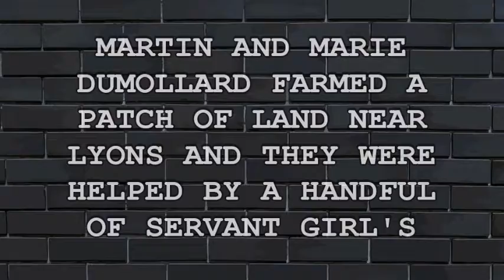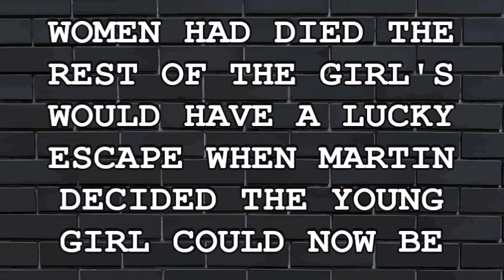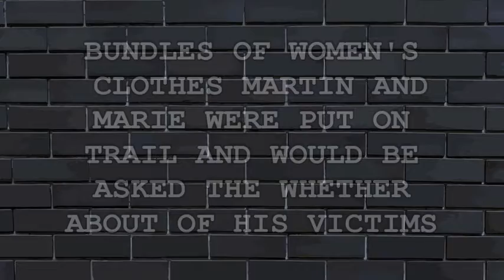3 MINUTE MURDER STORIES | MARTIN & MARIE DUMOLLARD | FRANCE'S FIRST SERIAL KILLER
3 MINUTE MURDER STORIES | MARTIN & MARIE DUMOLLARD | FRANCE'S FIRST SERIAL KILLER